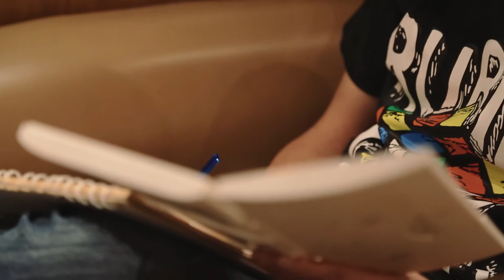Fahad story of art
This video is party of NBKWalkathon stories campaign produced by Forward Sports.